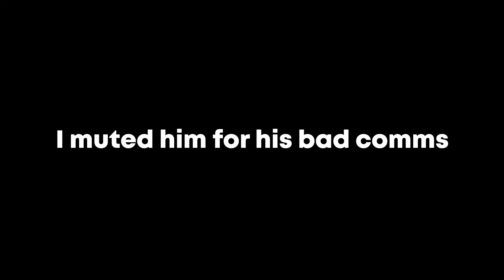West ZCL/whatever it's called now highlights